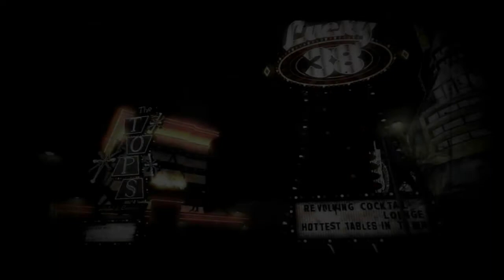FALLOUT: NEW VEGAS | CAPITULO 1 | LET'S PLAY EN ESPAÑOL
Call Of Duty - Gameplays en español

Clash Of Clans - Tutoriales en español

Clash Royale - Videos en español